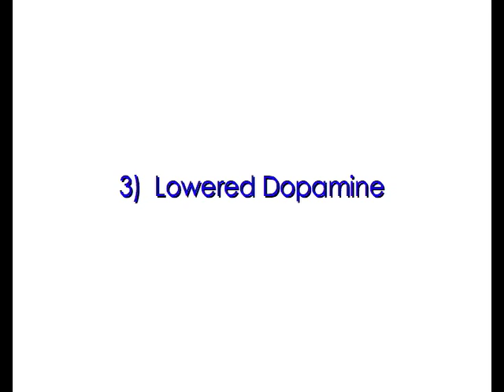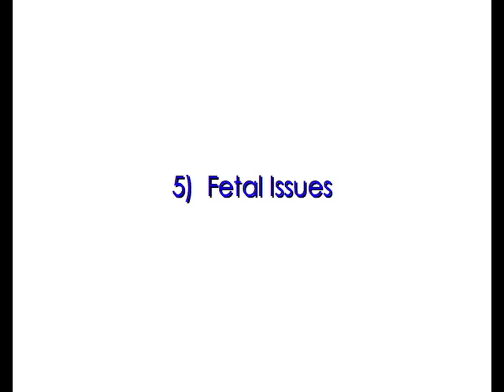7 Life or Death Things about Stress & High Blood Pressure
- The Secrets to Natural Blood Pressure Control.  7 Life or Death Things about Stress & High Blood Pressure.
Plus, learn about The Breathtaking Nature Method, a clinically proven, drug-free way to control hypertension on our channel: LowBPdrugFree,